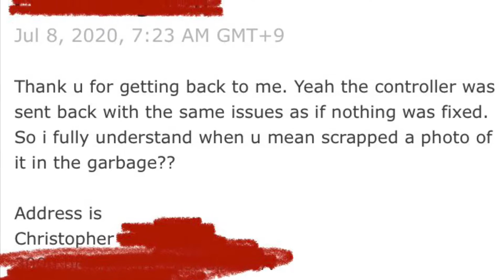PIONEER DDJ SB3 CONTROLLER - IN DEPTH REVIEW AND DEMO ON HOW TO BREAK ONE THE BRONX NYC DDJ-800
PURCHASED A PIONEER DDJ SB3 - HAD ISSUES WITH IT - SENT IT BACK TWICE - STILL HAD ISSUES - DEFECTIVE - PIONEER REP SAID ENOUGH IS ENOUGH - I WILL SEND YOU A NEW ONE BUT YOU NEED TO SHOW ME PHOTO PROOF THAT IT HAD BEEN DESTROYED - NO PROBLEM - TOOK ME MONTHS TO FIND THE LAST WHEREABOUTS OF THE PERFECT MEN FOR THE JOB - CHRIS - I FOUND ON THE OTHER SIDE OF THE WORLD LOCKED UP IN A TURKISH PRISON - AND LANCE WAS FOUND IN CHINA, IN THE UNDERGROUND GAMBLING MARKET -THEY CALL HIM THE FASTEST HANDS IN THE WEST - TOGETHER WE USED EXPERT DEATH DEFYING MOVES TO SWIFTY CUT DOWN THE PIONEER DDJ SB3, SO THAT NO ONE IN HIS GOD GIVEN EARTH CAN EVER USE IT AGAIN... WARING: DO NOT ATTEMPT THIS ANYWHERE